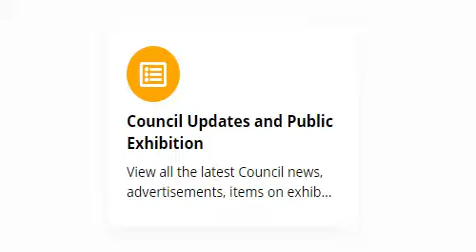Quick Link Tiles Hover Effect